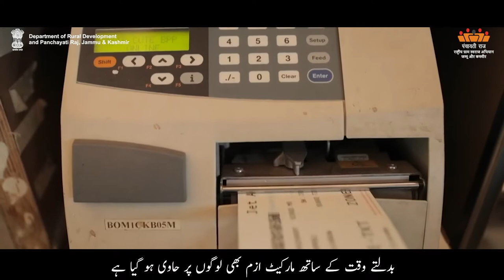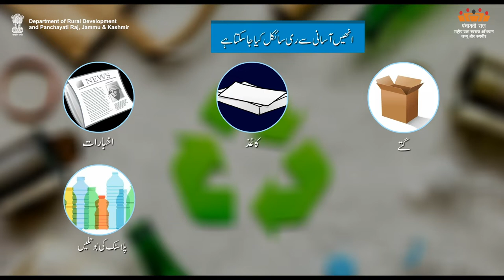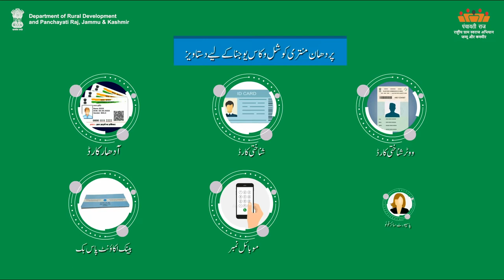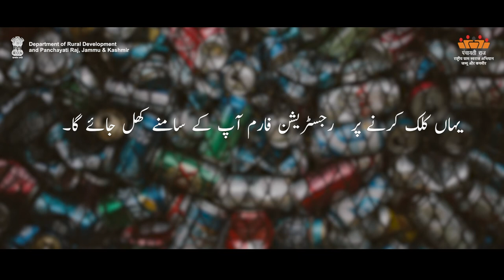SBM-U Waste Management as Job Opportunity| Department of Rural Development and Panchayati Raj, J&K